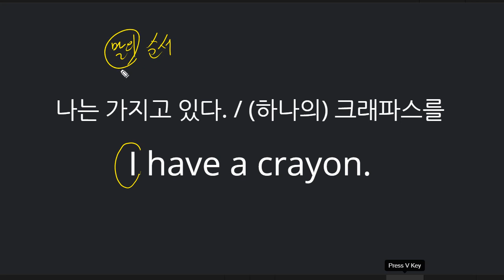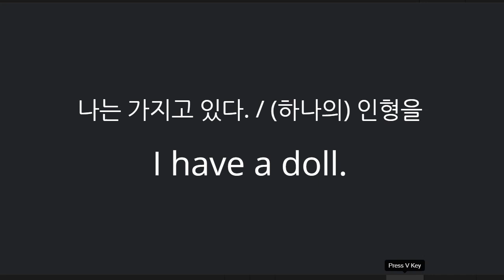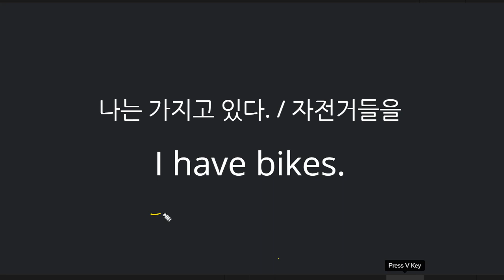박재빈 2021 10 18 보카 2 성취도 100